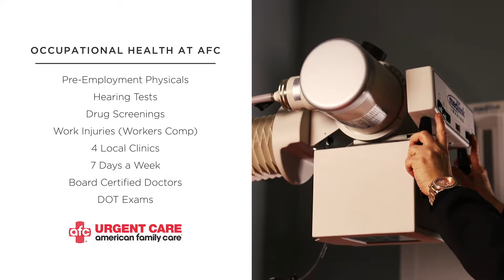Occupational Medicine at AFC Urgent Care Portland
AFC Urgent Care Portland is a comprehensive occupational health care provider. Our board-certified physicians are able to do DOT physicals, pre-employment physicals, on the job injuries, drug screens and anything else your employer needs to be done.

Going to AFC simplifies the delivery of health care to employees. Each of our facilities offers patients a streamlined approach to diagnosis, exams, treatment and follow-up visits.